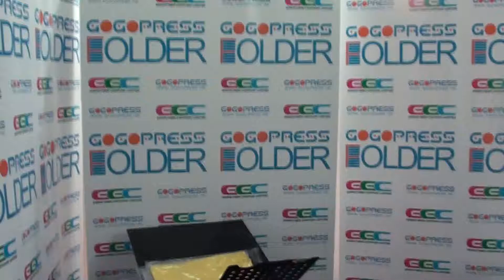Gogopress Folder T Shirts Folding Machine Upgrade at July 2014 S01By GoGoPress S02-036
Gogopress Folder T Shirts Folding Machine Upgrade at July 2014 S01
Gogopress Folder Power By GoGoPress, what you can do in Minute in your hands...we create New machine for garment industrial for T shirt packing with folding, each minute can folding 8 T shirts can help you to save man power and speed up your production, please contact us for early order special offer, Global delivery to your door,
Gogopress is the Quality Brand in Sublimation Industrial for Rotary Heat Press
GOGOPRESS is a brand of GOGOCYBER Company Limited, the first one to create and produce Rotary Heat Press for garment pre-cut panel transfer machine with CE approval in Hong Kong and mainland China. Our factory is the best-equipped to carry out stringent production & quality examination so as to maintain our world standard.